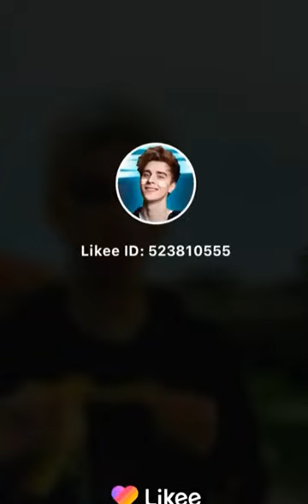Загадочная русская душа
Mysterious Russian Soul
لوحة بريشة الرسامة لينا هادس عن الصور النمطية الشائعة بينالأجانب تجاه الروس
mysteriousrussiansoul by Lena Hades russiansoul by Хейдиз,
海纳百川，有容乃大
СВЕРХЧЕЛОВЕК - ЭТО ЖЕНЩИНА-ГЕНИЙ